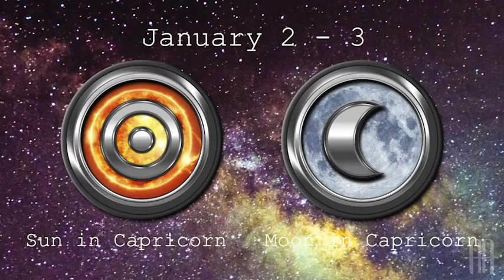Daily Horoscope: January 2nd - 3rd, 2022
Are you ready for the Daily Horoscope?

The Sun and Moon are both in Capricorn. All this Capricorn energy is bringing us discipline to set ourselves up for the future. Mercury exalted in Aquarius is right there supporting us as well.